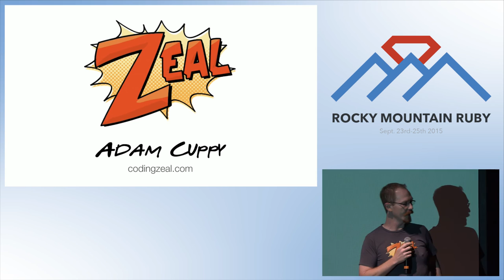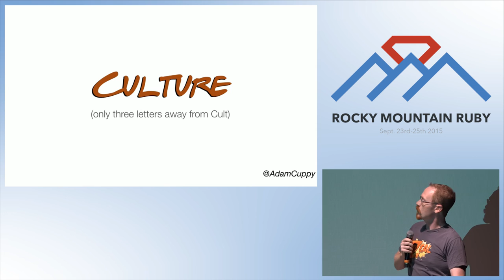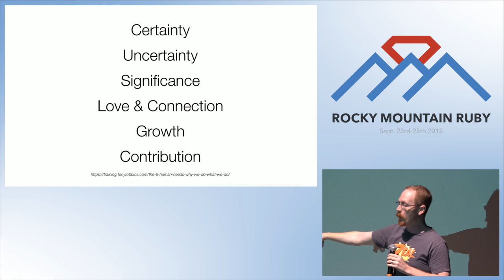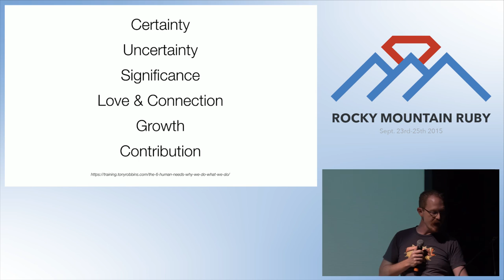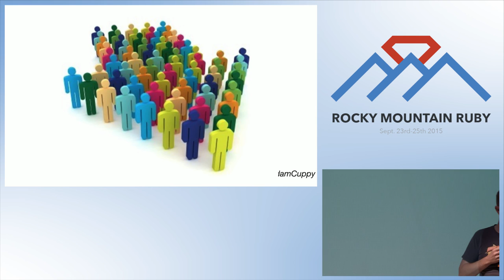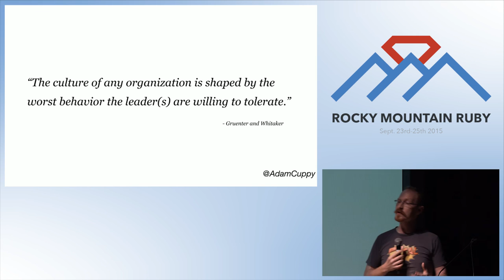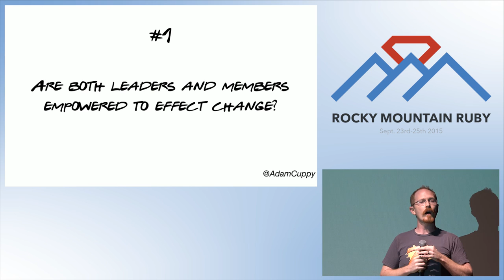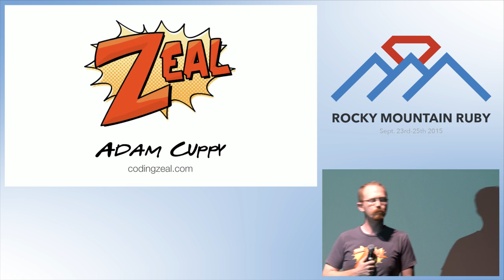Rocky Mountain Ruby 2015 - Culture (Only Three Letters Away from “Cult") by Adam Cuppy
"I’m a cross between a night dragon, code wizard and a unique damn butterfly. I am not your ‘resource’ to pimp out!” said every rage-quit prone engineer, ever. As a team leader, the line between diverse culture and a dogmatic cult is thin. Embracing individuality, yet finding alignment as a collective, is tough. Understanding what defines one over another is critical so everyone can bring 100% of themselves to table.

In this talk I’m going to walk through our journey as a team: finding alignment, embracing individuality and discovering our shared values. I’ll identify our faulty pitfalls, red-flags and a set of questions to ask yourself everyday to make sure that what you have a is “Culture of Talent” and not a “Cult of Conformity."